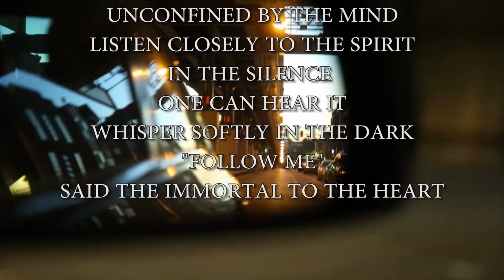Good Luck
An idea